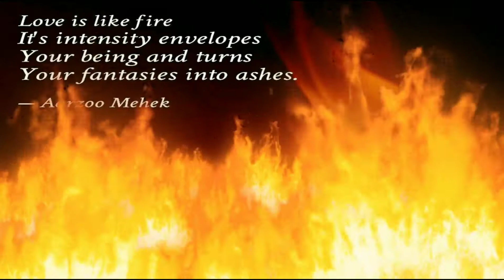Jana Jogi De Naal | Bulleh Shah, Kabir Das | Harshdeep Kaur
Makeh gaya gal mukde naheen
 Pawain so so jummay parrh aeey
Going to Makkah is not the ultimate
Even if hundreds of prayers are offered

Bulleh Shah gal taeyon mukdee
Jadon May nu dilon gawaeey
Bulleh Shah the ultimate is
When the “I” is removed from the heart

Parrh parrh alam fazal hoya
Kadee apnay aap nu parrhaya ye naeen
[He] Read a lot and became a scholar
But [he] never read himself

Bulleh Shah